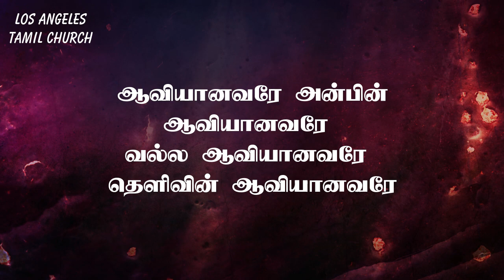நீர் சொன்னால் போதும் | ஒரு மகிமையின் மேகம் | Lyrical Video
'Neer Sonnal Podhum' song is composed by Pastor. Gersson Edinbaro
'Oru Magimaiyin Megam' song is composed by Pastor. Joseph Aldrin

Lyrics:
நீர் சொன்னால் போதும் செய்வேன்
நீர் காட்டும் வழியில் நடப்பேன்
உம் பாதம் ஒன்றே பிடிப்பேன்
என் அன்பு இயேசுவே

ஆராதனை இயேசுவுக்கே! (4)

1. கடலின் மீது நடந்திட்ட உம் அற்புத பாதங்கள்
எனக்கு முன்னே செல்வதால் எனக்கில்ல கவலை
காற்றையும் கடலையும் அதட்டிய உம் அற்புத வார்த்தைகள்
என்தன் துணையாய் நிற்பதால் எனக்கு ஏது கவலை

2. பாதை எல்லாம் அந்தகாரம் சூழ்ந்து கொண்டாலும்
பாதை காட்ட நேசர் உண்டு பயமே இல்லையே
பார்வோன் சேனை தொடர்ந்து வந்து சூழ்ந்து கொண்டாலும்
பாதுகாக்க கர்த்தர் உண்டு பயமே இல்லையே

Oru Magimaiyin Megam

ஒரு மகிமையின் மேகம்
இந்த இடத்தை மூடுதே
ஒரு மகிமையின் மேகம்
என் ஜனத்தை மூடுதே

விலகாத மேகம் நீர்
முன்செல்லும் மேகம் நீர்

ஆவியானவரே அன்பின் ஆவியானவரே – வல்ல
ஆவியானவரே தெளிவின் ஆவியானவரே – மகிமையின்
ஆவியானவரே தெளிவின் ஆவியானவரே

என் பேச்சில என் மூச்சில
என் சொல்லில என் செயலில கலந்திருக்கீங்க
என் நினைவில என் நடத்தையில
என் நினைவில என் உயிரில கலந்திருக்கீங்க

அன்பின் ஆவியானவரே விலையேற பெற்றவரே
எனை ஆளும் பரிசுத்தரே நன்றி ஐயா